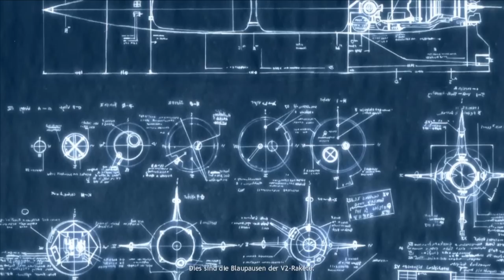#33 Let's Play Company of Heroes [DE/HD]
Genre: Action, Strategie
Von: THQ / Relic Entertainment